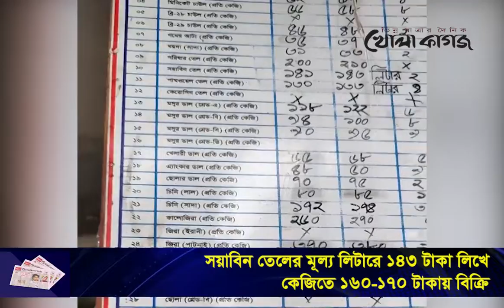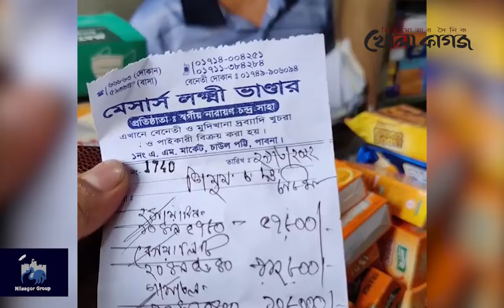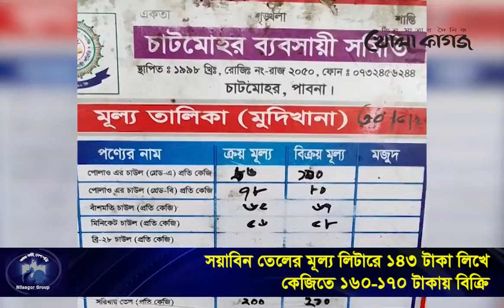সয়াবিন তেলের মূল্য লিটারে ১৪৩ টাকা লিখে কেজিতে ১৬০-১৭০ টাকায় বিক্রি করছে-শুভংকরের ফাঁকি